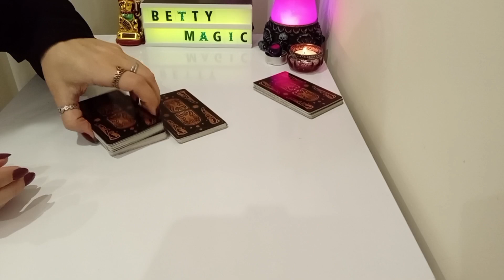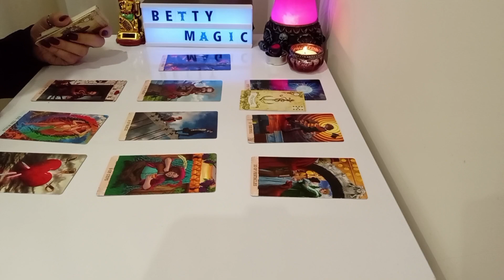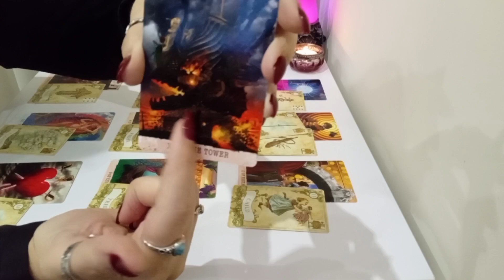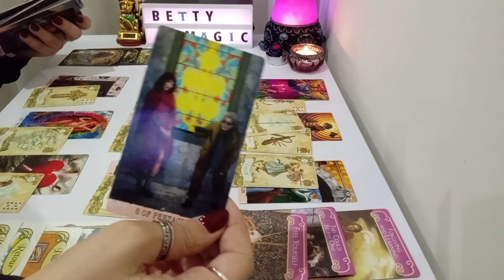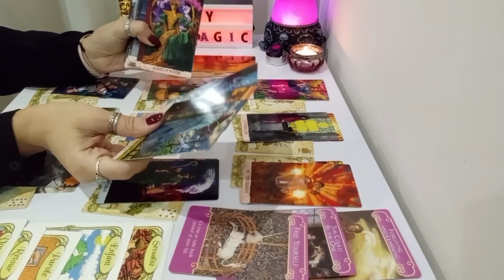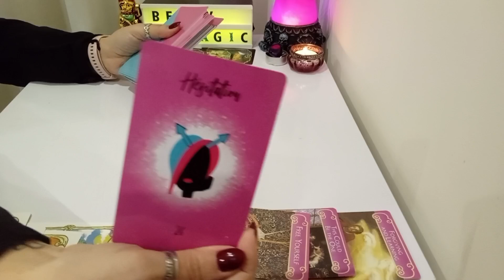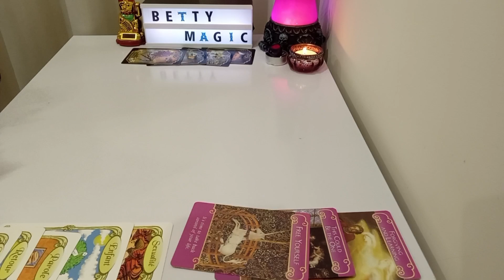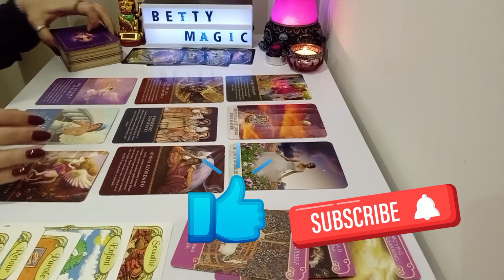Lion ♌️ Octobre - Distance, éloigner?! et maintenant ? 💔❤️‍🩹💓💍✈️guidance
✅Contactez-moi sur WhatsApp je vous remercie de laisser un message et je vous réponds le plus vite possible.

💠Cette vidéo est intemporelle, elle peut vous répondre à vos doutes sur le moment présent. S'il vous plaît adapté à votre réalité, il est possible avoir l'effet Miroir, donc prenez ce qui est à vous et changé les personnages selon votre intuition.

⚠️Clause de non-responsabilité :
Toutes les Lectures présentes sur cette chaîne sont intuitives et donnent accès aux énergies collectives. Elle ne remplace pas un traitement thérapeutique particulier.